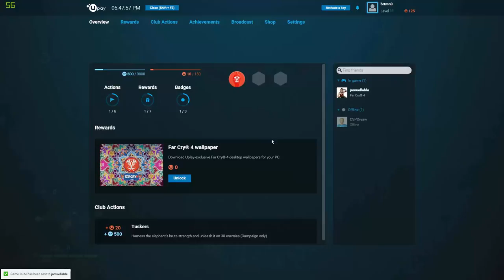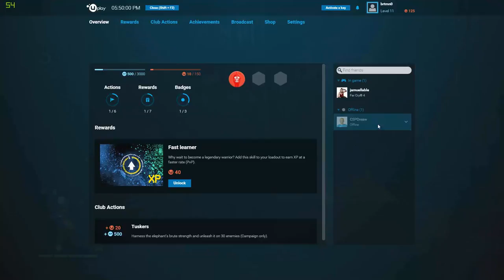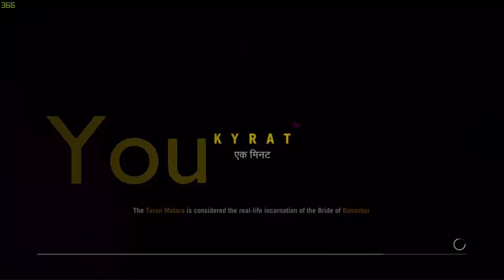Far Cry 4, Aflevering 37 - Redney en Dreaw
[Links]

[Special Thanks]

[Music/Sound]